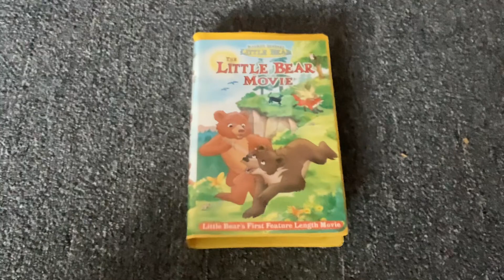The Little Bear Movie 2001 VHS: Review